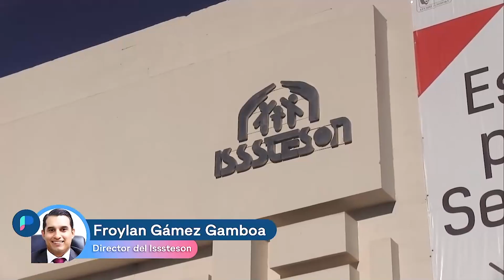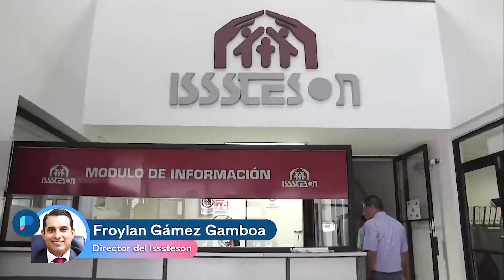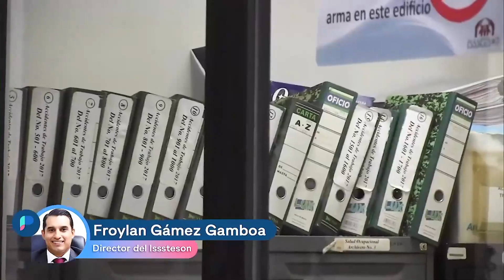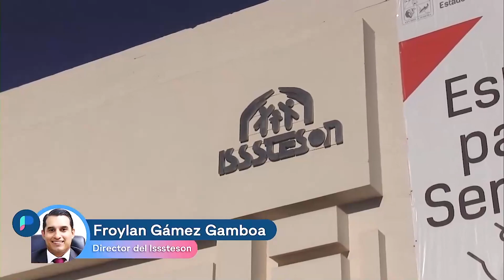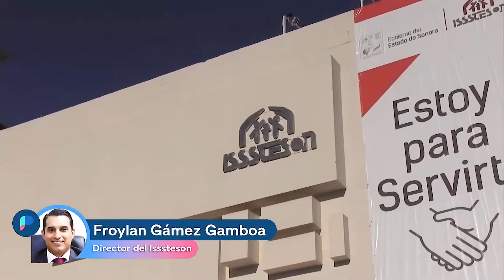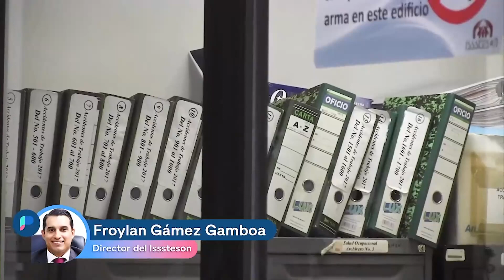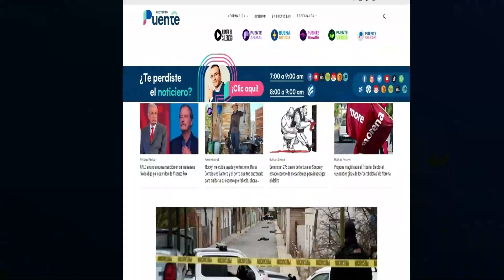280 mil al mes, la pensión más alta que paga Isssteson; este año se destinarán 7 mil mdp: titular